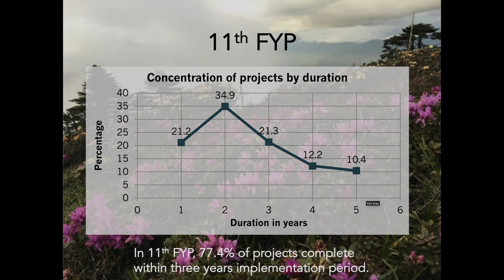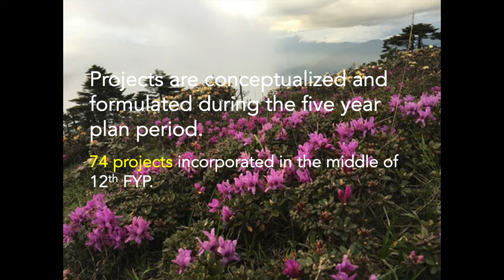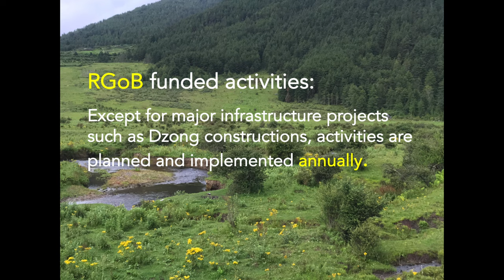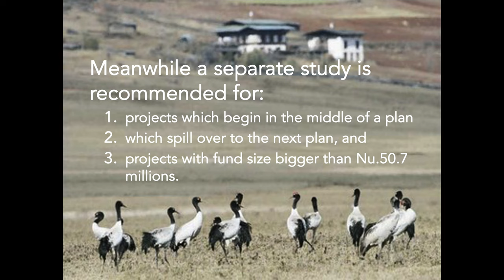Project Duration and Five Year Planning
Research Topic:Assessment of Actual Project Implementation Duration to study Significance of the Five Year Planning System.
Research Officer: Dechen Wangmo,
Gross National Happiness Commission Secretariat (GNHC) .
Research done with Centre for Bhutan & GNH Studies (CBS).
Audio/Video: BigFoot Studio (Sonam Wangchuk)
Some pictures: Inside Bhutan